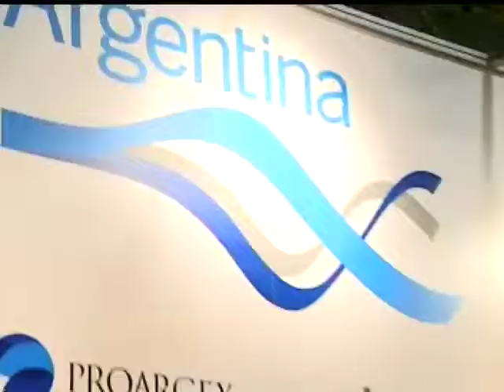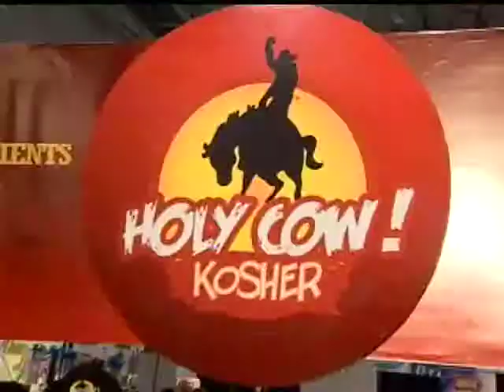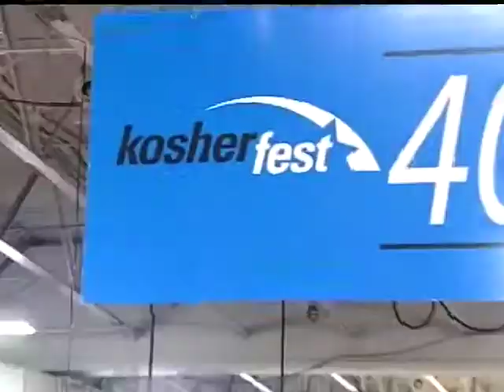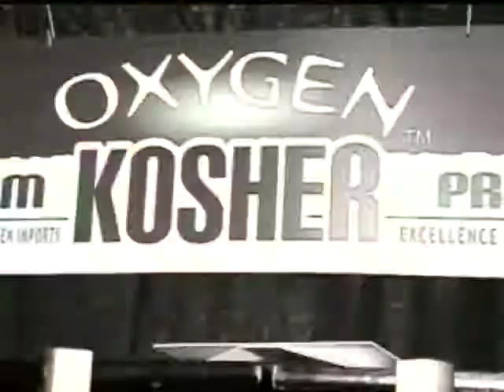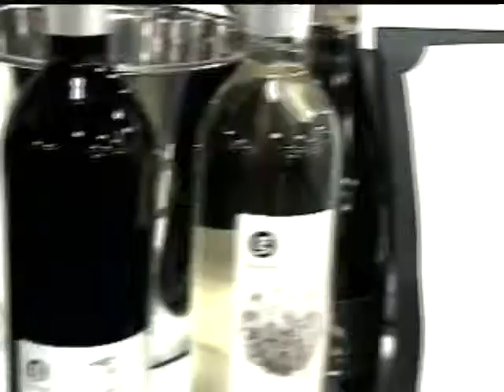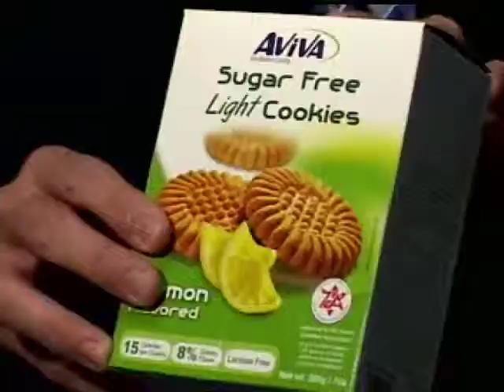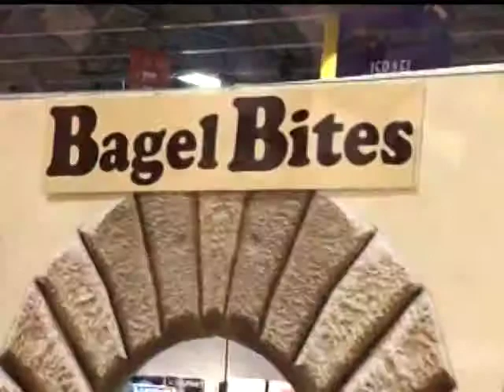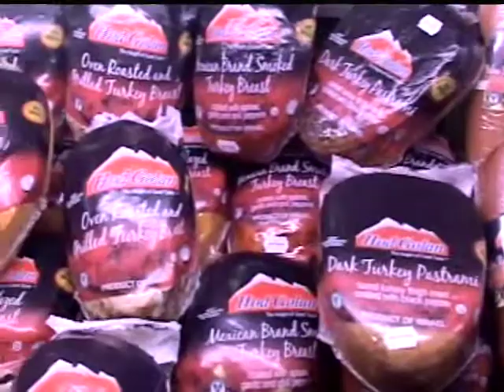Kosherfest Exposition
Share in the fun and wonder of Kosherfest, the world's largest annual gathering of kosher products, and learn why "eating kosher" is becoming more and more a part of the American fabric. Shalom TV original coverage from the NJ Meadowlands.